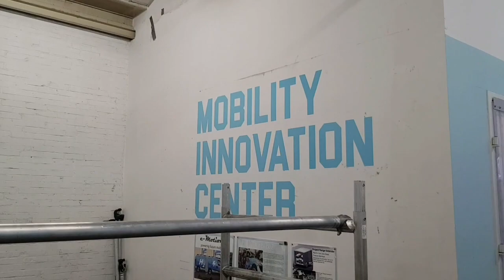Industrieel Product Ontwerpen | Biobased draaideur | vlog met Laureen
Laureen Slaghekke is 21 jaar en studeert Industrieel Product Ontwerpen (IPO) aan de Hogeschool van Arnhem en Nijmegen (HAN).

In het 2e studiejaar werkt zij op het Mobile Innovation Center (MIC) op het industriepark IPKW in Arnhem samen met 7 andere studenten IPO en Werktuigbouwkunde aan een biobased draaideur voor een opdrachtgever in Zweden.

In dit duurzame project wordt bestaand materiaal vervangen door materiaal dat beter is voor de natuur en een schonere leefomgeving.

Laureen vertelt je in deze vlog graag meer over hoe zij dit project met haar groep heeft opgepakt en wat zij er van geleerd heeft. Ze vertelt ook waarom ze het profiel Natuur en Techniek heeft gekozen op de havo, waarin ook vakken zitten als wiskunde en natuurkunde. Bekijk haar leuke vlog!

Heb je zin om Industrieel Product Ontwerpen te gaan studeren of twijfel je nog? Kijk op